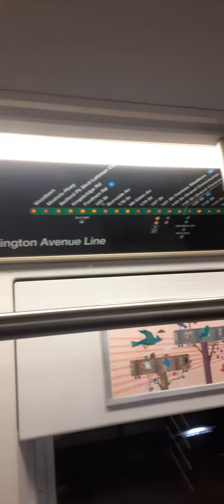SDS Visual Test on an R142A 4 train part 2